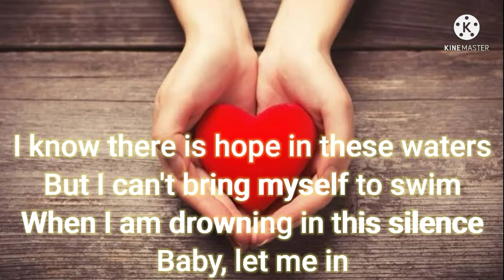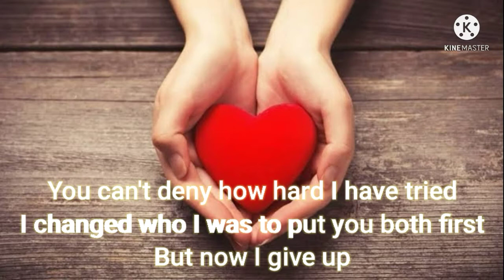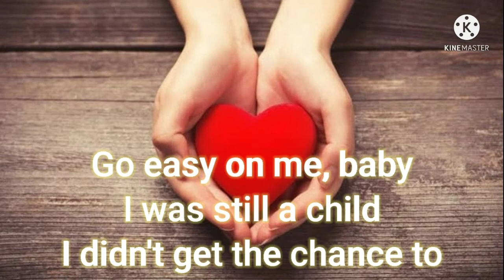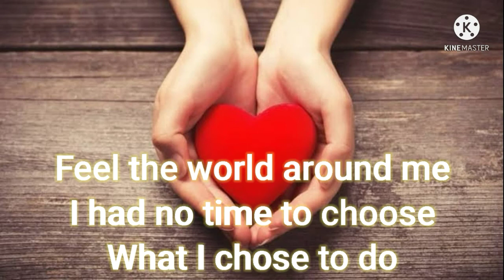Easy On Me - Adele (Lyric Video cover)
Judul : Easy On Me
Penyanyi : Adele